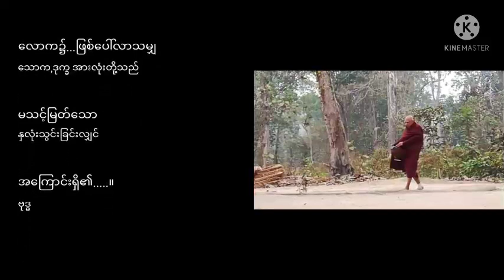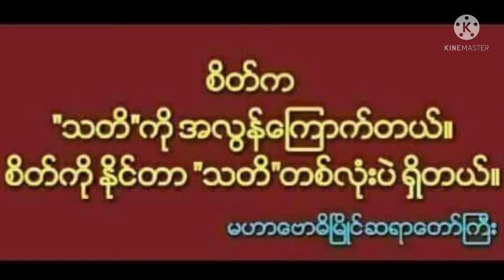သစ္စာ ချစ်ရာကစသည်မဟာဗောဓိမြိုင်ဆရာတော်ဘုရားကြီး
ချစ်ရာက စသည်။

စိတ်သည် ' (ကာမဂုဏ် အာရုံ တို့) တုန်လှုပ် တတ် ၏ ။(အာရုံ တစ်ခုတည်း ၌) မ တည်ငြိမ် ဘဲ လျှပ် ပေါ် တတ် ၏ ။ စောင့် ထိန်း
ရန် ခဲ ယဉ်း ၏ ။ (ကာမဂုဏ် အာရုံ သို့ မသွားအောင် တားမြစ် နိုင် ခဲ ၏ ။မြား လုပ် သမား သည် မြား တံ ကို ဖြော င့် အောင်လုပ် သကဲ့သို့ ပညာရှိ သူ သည် စိတ် ကို ဖြော င့် အောင်လုပ် ရာ ၏ ။
The throbbing and ficklè mind, hard to guard and hard to restrain, the wise man makes upright as an arrow-maker fashions his shaft.

ငါး ကို ကုန်း ပေါ်သို့ ပစ် တင် သောအခါ ဆွေ့ဆွေ့ခုန် ဖျပ်ဖျပ် တုန် သကဲ့သို့ ၊ ကိလေသာ ကာမဂုဏ် ၌ ပျော်ပါး ပြီးသော စိတ်ကိုကမ္မဋ္ဌာန်း ဘာဝနာ ၌ တင်ထားသော် ဖျပ် ဖျပ် တုန်လှုပ် လေ၏ ။
Like a fish thrown on the ground, brought out from its watery home, this mind trembles to leave behind the realm of Mara.

နှိမ်နင်း ရန် ခဲ ယဉ်း ပြီး လျင်မြန် ပေါ့ပါး သော သဘော ရှိ ကာအလိုရှိ ရာ အာရုံ ၌ ကျရောက် လေ့ ရှိသော စိတ်ကို ဆုံးမခြင်းသည်ကောင်းမြတ် ၏ ။ဆုံး မ ၍ ယဉ် ကျေး သော စိတ်သည် သုခချမ်းသာ ကို ဆောင်ယူ တတ်၏။
Good is the taming of the mind, which is difficult to be restrained, which is flighty and which falls wherever it wishes; a mind that is tamed brings happiness:

                              ဓမ္မပဒအဆုံးအမများ
                              The DHAMMAPADA